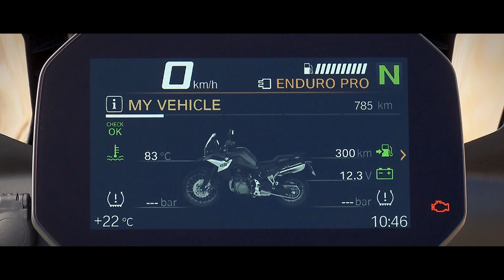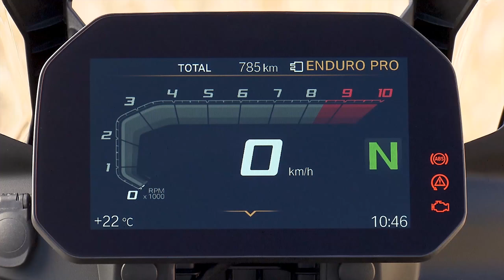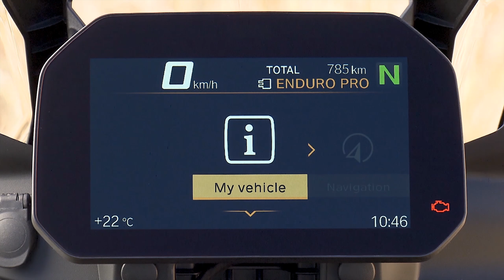BMW geht Steil!! - Die neue F 850 GS! Technik und Begeisterung! Jens Kuck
Erreicht dieses Video 1000 Likes lassen wir uns zum 50 000sten Jubiläum etwas tolles für euch einfallen ;)

Die neue BMW F 850 GS! Ein Tolles Bike mit unerwarteter Ambition zum Offroad!
Wusstet ihr das die GS den Größten Teil des Motorradmarktes ausmacht?

Was haltet Ihr von den neuen GS Modellen? Schreibt uns in die Kommentare ;)